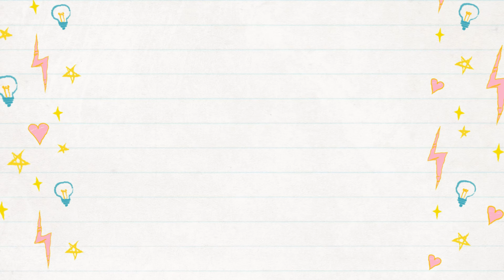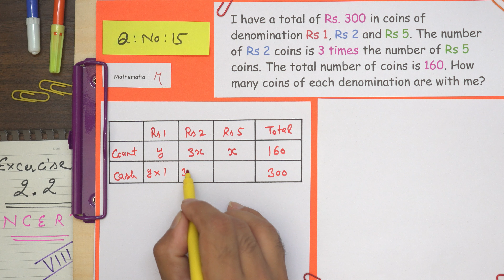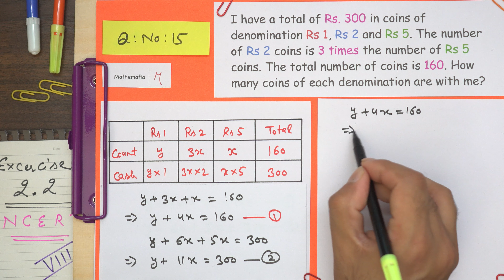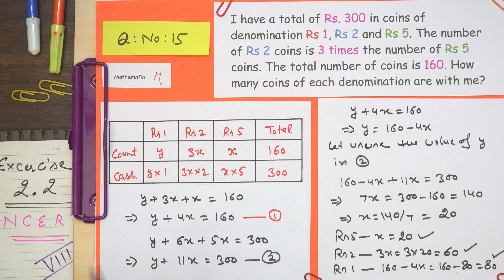Question number 15 | Exercise 2.2, Class 8 | Linear equations | NCERT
In this tutorial, you will find the solutions of the following:
Class: 8th
Exercise: 2.2
Question: 15
Topic: Linear equations in one variable
Textbook: NCERT

You can directly jump towards the end of the video to see the solution as a whole to understand on your own. The tutorial is in Hindi.